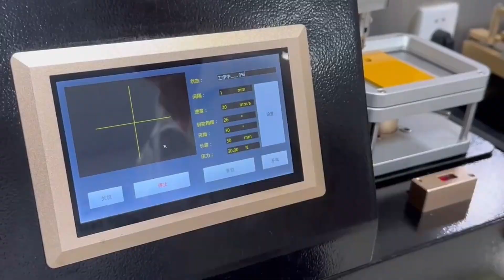BEVS 2211 Automatic Cross Cutting Tester Test Case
Reliable and efficient tool for precise, repeatable cutting tests. Its user-friendly design and consistent accuracy make it an excellent choice for QC and R&D.
paint test instrument
coating test equipment
lab equipment
intelligent instrument
Cross Cutting Tester